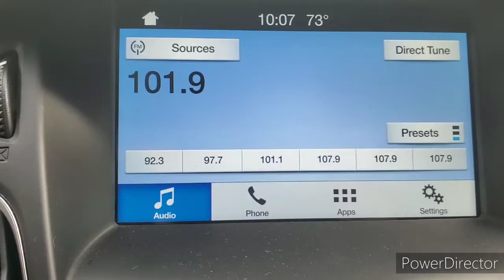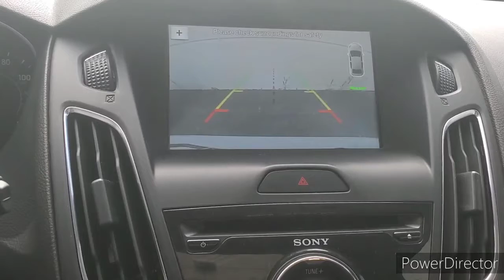2017 Ford Focus SEL